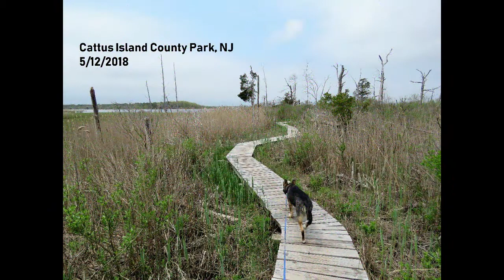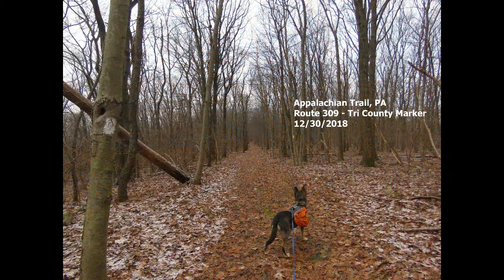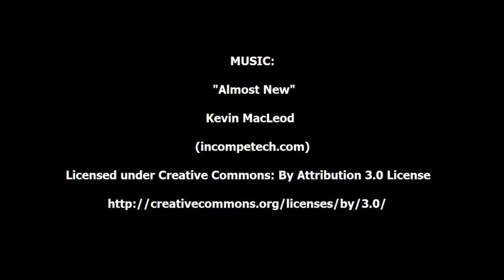A Year of Hikes 2018